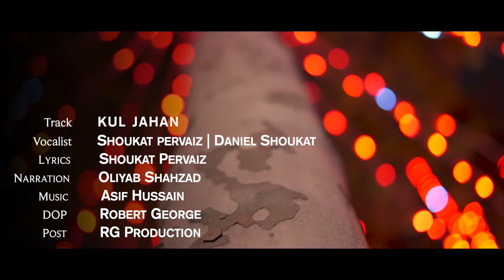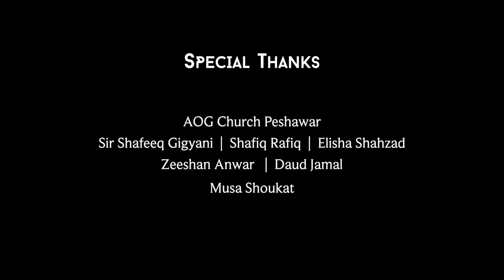New Christmas Geet 2022 (Pashto) | Kul Jahan | Daniel Shoukat & Shoukat Pervaiz | Oliyab Shahzad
New Christmas Song Kul Jahan
Christmas Pashto Geet
New Pashto Geet
Christmas Geet
Christmas Song
Christmas kay Geet
Christmas Pashto Geet
Christmas Masih Geet
New Christmas Song
New Christmas Masih Geet
New Christmas Geet
Christmas Geet
Christmas Geet Kul Jahan
                                    "LYRICS"

Uchay Shwaye Ookh'kay Zama Raghlo Jwand Qaraar
       Ragho Da Aasman na Wali Da Kul Jahan

1- Daa Yawaye Storey Prakaar Da Mashriq Na Raat'lul
     Aao Mrasta Aay Kwal oo Bethalham Ta'Tlul
      Ooo  Katoo Yasuu Ta Khushalaye Na Uwayal

2-     Daa Asmaan Bacha Paidaish Ajeebwa
        Khwa'khaye Na Kareye Mahloona Zaan Karaye Ghreebwa
        Hamd o Sana Kay Gud Shawaye Malaikaan

Worship Leader  | Daniel Shoukat
Lyrics | Comp      | Shoukat Pervaiz
Music                   | Asif Hussain
Dop | Post Pro    | Robert George
Light by               |  Cathedral Youth
Narration By       | Oliyab Tinky

                               " Camera Crew "

Robert     |    Nouman
Somil       |   Musa